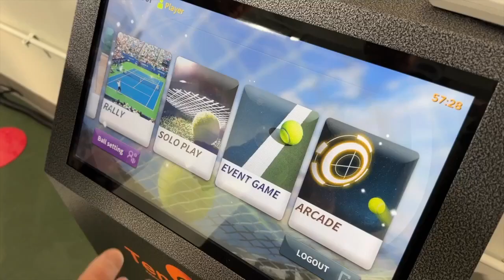Meet the Michigan entrepreneur behind what's being billed as first tennis simulator in US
As they say in tennis, love means nothing. But it’s actually a great love of the sport that gave way to what’s being called the first tennis simulator in the country right here in Novi.  “When you're on the court, you got the unknown. And I'm always like that type of person. I've always felt like, you know, be an entrepreneur, mind that person. I always want to be out there, take charge,” said Thành Tran, founder and owner of TennisTEC.